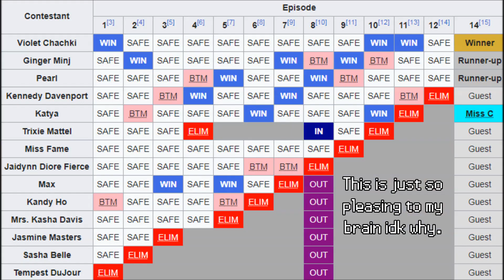Some of the stuff in The Dos and Donuts of Love absolutely SENT me